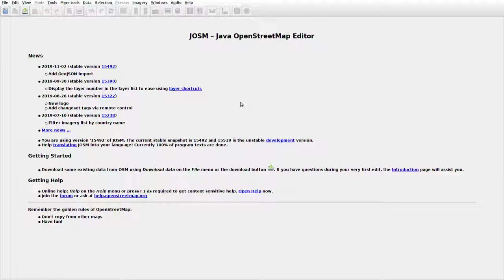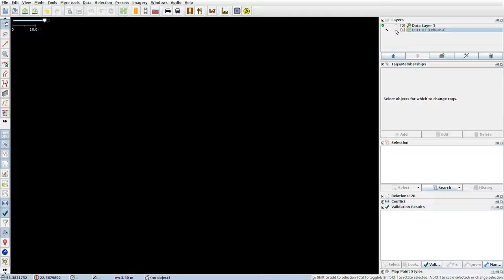JOSMrec0184 2019 11 06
Lithuania. Laižuva. Tracing buildings (mainly) in JOSM for openstreetmap.